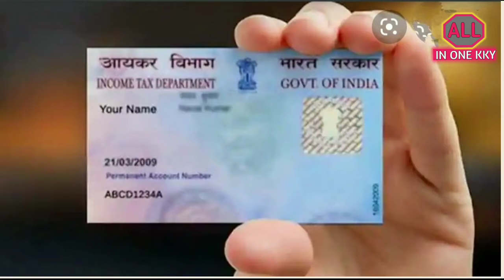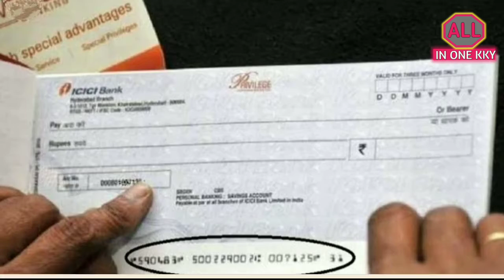1 April से क्या-क्या बदलने वाला है! जो आपके जेब असर पड़ने वाला है सावधान हो जाये!??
Allinonekky Meri Video mein technical se related bataya jayega v isase alag topics ke barre bataya jayega.